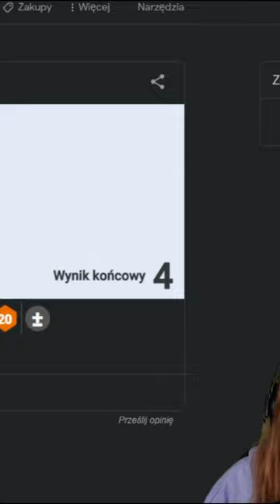TO Losowanie prawie zniszczyło mi fabułę w rozgrywce 🤬🤯 | WYZWANIE ALBIONU The Sims 4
Wyzwanie Albionu co piątek na kanale
Viggo to nastolatek, który z powodu szeregu niefortunnych wydarzeń, został zmuszony do objęcia, w przyszłości, roli wodza osady. Jego ojciec naciska na to, by Viggo odbudował ród i potęgę Bringstonów. Wymaga od syna, by został rodzicem. To kto zostanie matką, nie jest dla niego istotne. Grunt, by były dzieci.
Czy Viggo spełni marzenie ojca? Czy jego miłość do przypadkowo znalezionej syreny - Nysanii przetrwa? Czy Nysania pozostanie z Bringstonami, i przyzna się do bycia nadnaturalną postacią? Co z rodziną Nysanii? Kim jest właścicielka ziem, na których osiedlili się Bringstonowie? Czy Viggo faktycznie będzie zmuszony do poślubienia tajemniczej kobiety? Tego wszystkiego dowiecie się oglądając serię
Nazwa serii, fabuła, rodzina, historia są mojego autorstwa.
Polskie tłumaczenie znajdziesz na naszym serwerze na discordzie. Zaproszenie na serwer poniżej.

Kilka słów wyjaśnienia:
Dlaczego wraz z moderacją i administracją postanowiliśmy zmienić nazwę serii na Wyzwanie Albionu? Stwierdziliśmy, że oryginalna nazwa: Wielki Brytyjski Simowy Challenge jest zbyt długa, jak na warunki serwisu YouTube. Albion, to starodawna i literacka nazwa Anglii (Wielkiej Brytanii) spotykana u autorów starożytnych, dlatego postanowiliśmy ją wykorzystać :)

Nie trzymam się wszystkich zasad wyzwania. Postacie/odzież są bardziej nakierowane na fantastykę, niż na odtworzenie realiów epoki.

💙 HASZTAG serii: mrsScarlettalbion 💙

💙 WAŻNE LINKI💙

💜 Origin: PaniScarlett